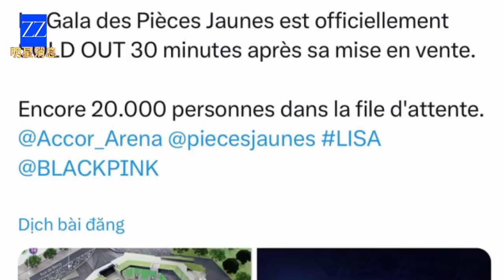Splitting with Frédéric Arnault, Lisa (BLACKPINK) Returns to South Korea Amid Warm Welcome.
For the first time since rumors about her intimate photos with Frédéric Arnault surfaced, Lisa (BLACKPINK) has made a public appearance.

On the morning of July 13th, model Camille Rowe posted photos on her personal Instagram from a gathering with Lisa (BLACKPINK) and Peter Utz - Celine's Fashion Director. This marks the first appearance of the 'Black Pink' rapper after the controversy involving her rumored boyfriend Frédéric Arnault - son of the world's wealthiest billionaire Bernard Arnault. Lisa's radiant expression has caused quite a stir among the public.